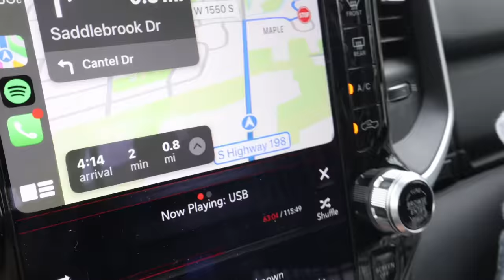We Adopted a Golden Retriever Puppy!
We got a new puppy! Last week we finally decided to adopt a "little" golden retriever puppy and it was possibly the best decision we have ever made! Welcome to the family Maple!
Start Editing w/ my NEW LR Smart Preset Pack!

Chapters:
00:00 - 00:26 The Announcement
00:27 - 01:41 Getting the Basics
01:42 - 02:30 The Calm Before The Storm
02:31 - 04:09 Picking Up Maple
04:10 - 05:20 Mom Meets Maple
05:21 - 09:12 Maple's First Week

--- My Instagram is @sawyerhartman
Shot on a Canon EOS c70

If You've read this far just comment something nice, and have an awesome day